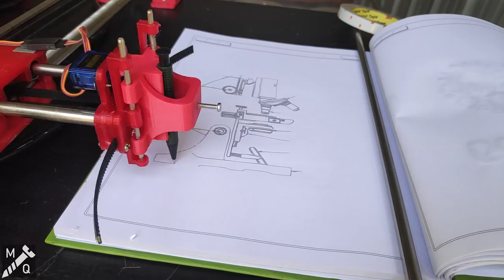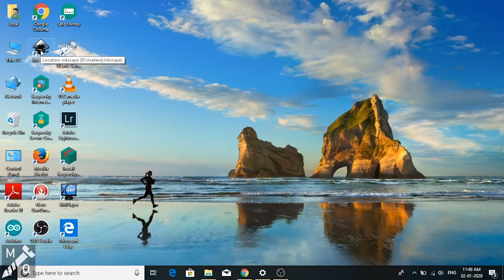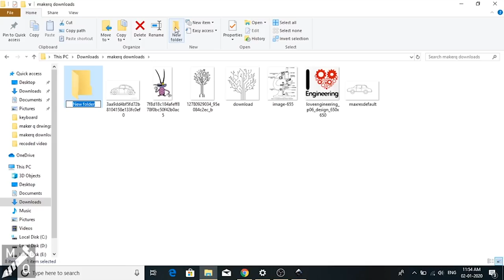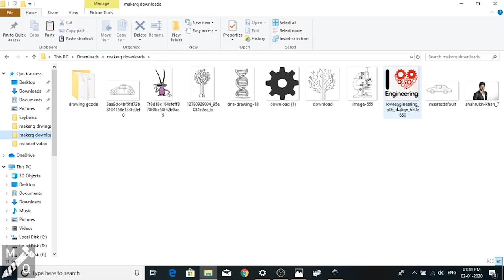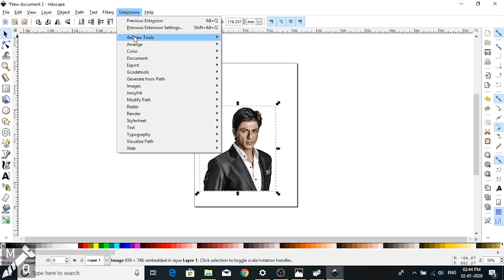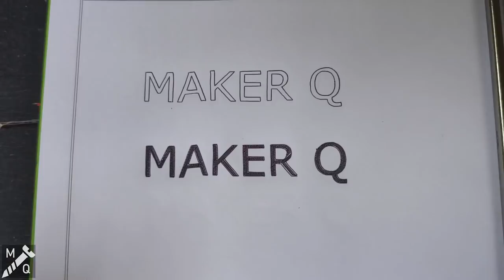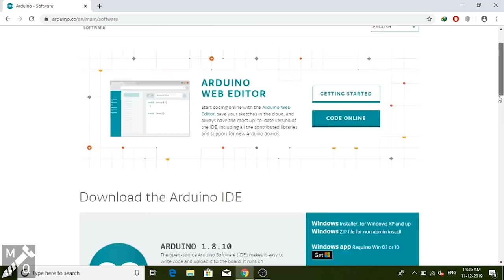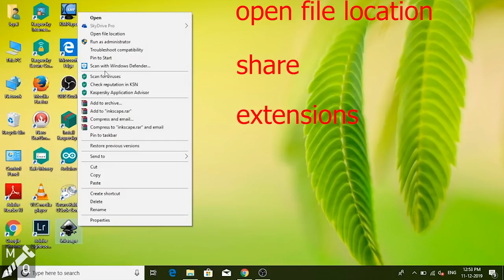Drawing Machine | cnc plotter how to use the software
This is an outdated video,